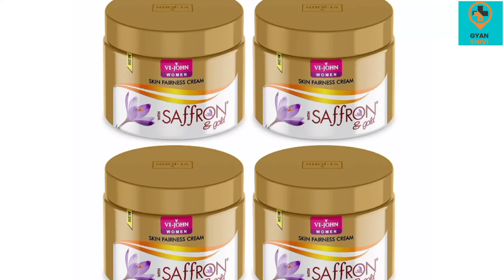vi-John Saffron & Gold Fairness cream review | saffron & gold Fainess cream review | skin whitening